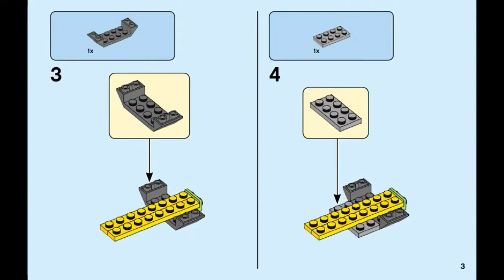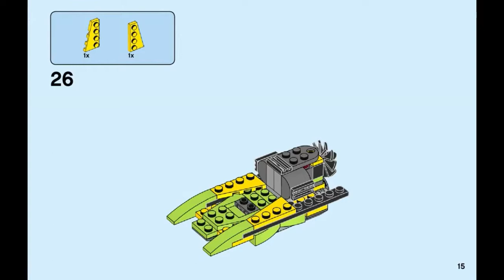LEGO 31092 cutter instruction